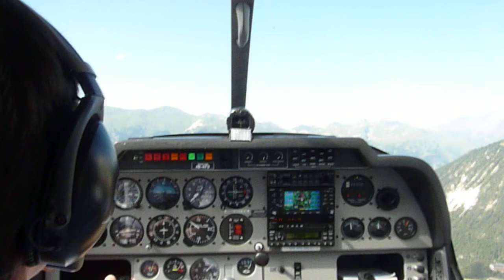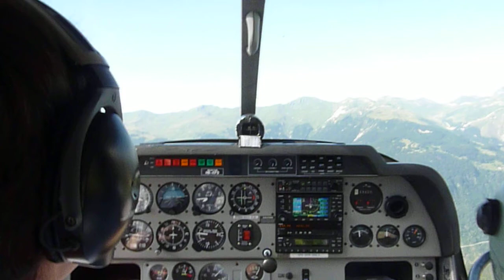LFLJ Courchevel Altiport Takeoff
Décollage Robin DR400
Groupement Voile à Moteur GVM de Lausanne